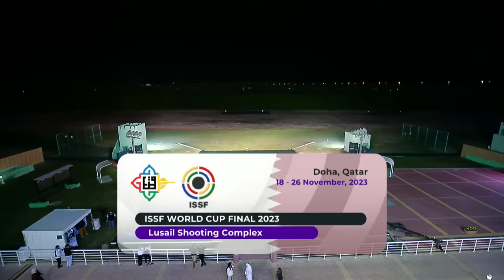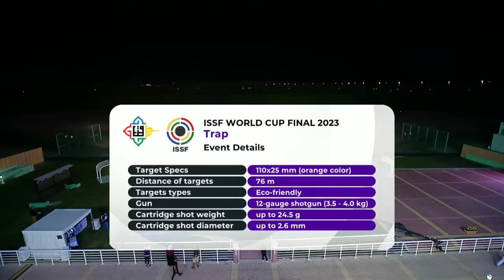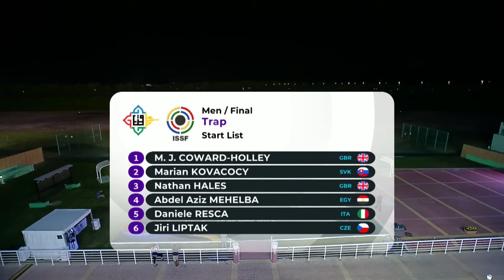Finale Trap Man - 2023 Doha - ISSF World Cup Final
Play video con DJI Pocket 2 e DJI Action2
Fucile Perazzi MX2000
Calcio Geppetto Capodicasa
Cartucce NSI Exclusiva
Occhiali Pilla Outlow X6
Gilet Castellani Rio